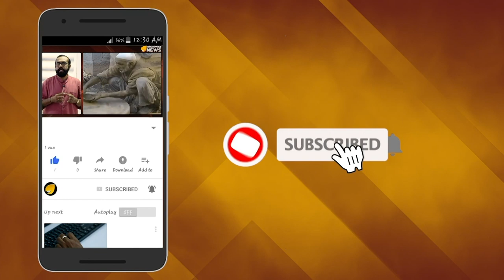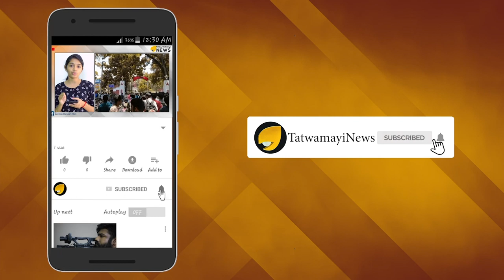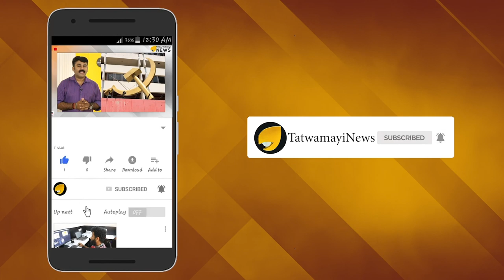സാംസ്‌കാരിക നക്കികൾ എവിടെ? വയനാട് സംഭവത്തിൽ മൗനം തുടർന്ന് തമ്പുരാക്കന്മാർ...